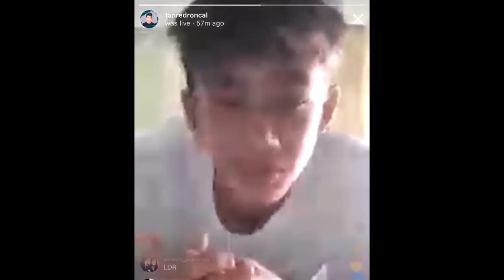PBB TEAM TBAY Mathematics Challenge + Tan singing pansamantala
happiness overload team TBAY..